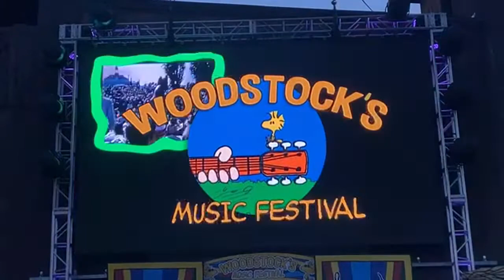🎶Woodstock Music Festival🎸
Knott’s Peanuts Celebration Present’s, Woodstock Music Festival.
Check out the high energy family-friendly band Jelly of the Month Club and your favorite Peanuts characters in Woodstock's Music Festival - a concert you won't soon forget! 🎶 You might even catch a famous beagle performer and his trusty bird sidekick!